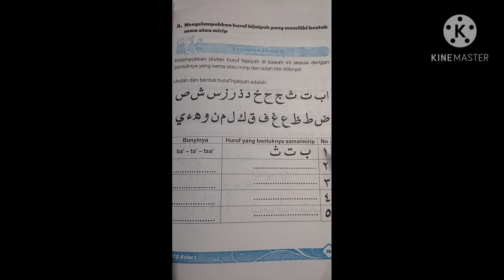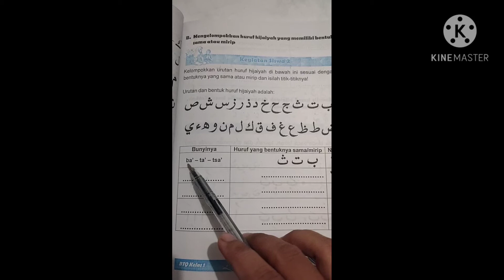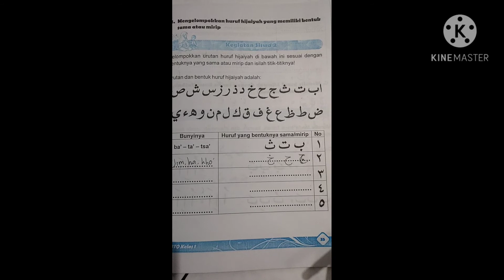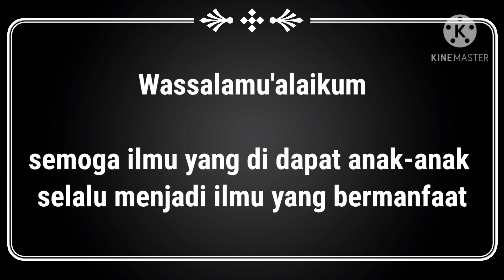BTQ mengelompokkan huruf hijaiyah yang memiliki bentuk sama atau mirip